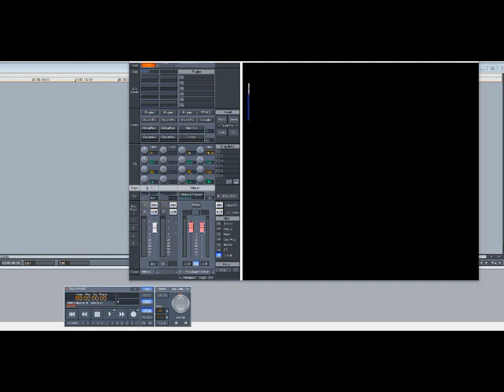Michael Jackson – You Rock My World (Slowed Down)